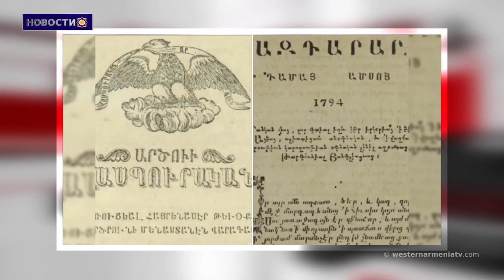Совет города Милан принял независимость Арцаха.Новости 16.10.2020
1. Официальное письмо парламента Западной Армении Национальному  представительскому органу Франции.
2.Во время боя погиб сын бывшего депутата Рустама Гаспаряна, сам он получил тяжелое ранение
3.Противник начал широкомасштабное наступление в северном направлении
4. Городской совет города Милан принял независимость Арцаха
5. Парламент Люксембурга единогласно принял резолюцию, осуждающую агрессивные военные действия Азербайджана
6. КОНИФА призывает к миру в Нагорном Карабахе
7. 16 октября 1794 года в Мадрасе (Индия) вышел в свет первый армянский печатный периодический журнал «Аздарар» (Вестник)